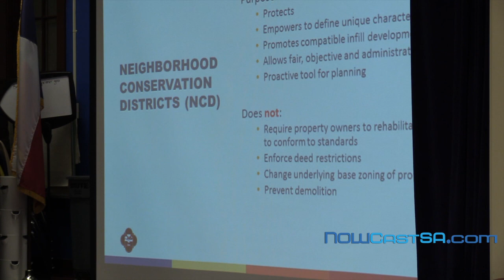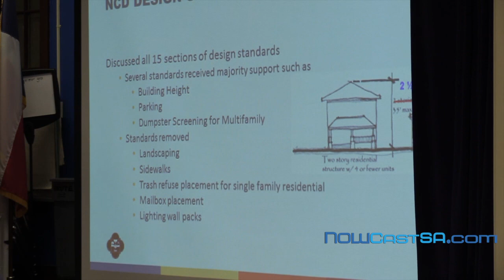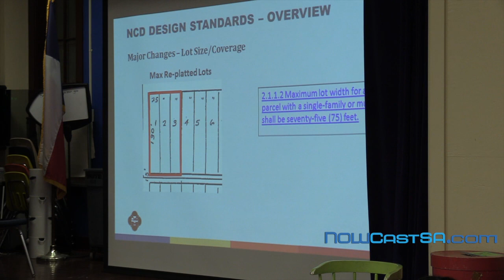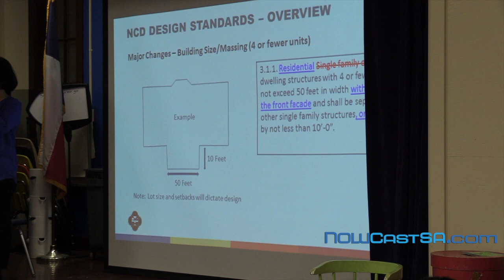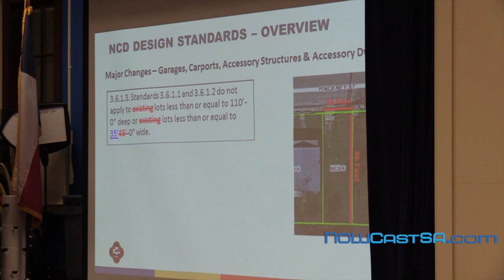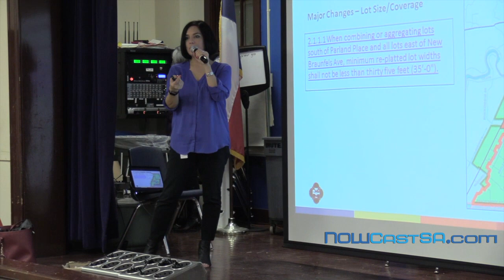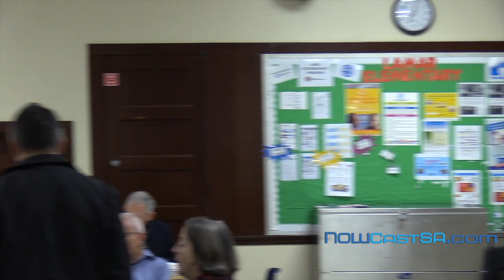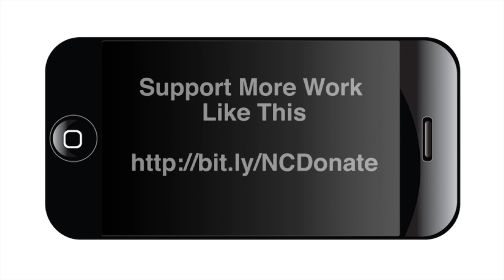Will changes protect the integrity of Mahncke Park Neighborhood?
City planning staff met with the Mahncke Park Neighborhood Association on Jan. 15, 2019 to discuss changes to the Neighborhood Conservation district for the area. Watch video of the meeting and hear how the neighbors responded to the proposed updates.